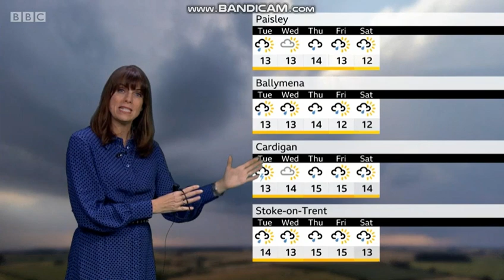Susan Powell BBC Weather late evening time 2021 09 26